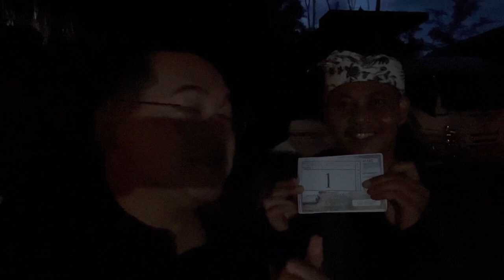Bali SECRETS REVEALED: Lempuyang Gates of Heaven, Water Palace, Aloha Ubud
Bali Secrets Revealed!!...watch how all those amazing IG Bali posts are created. Amazing Pics vs Reality!

Regardless of how the pictures are created, our second day in Bali was AMAZING!

We had an early start with a 2:30am pick up from our hotel. Our guides from DISCOVA Tours insisted we arrive at Lempuyang Temple early to avoid the crowds, we were glad we did!

With nothing open so early, we found a 24hr McD for breakfast and coffee, pit stop! After traveling in the dark for 2 hours, we finally arrived to the base of Lempuyang, where we were required to take the shuttles approved to travel up the mountain. Our early arrival guaranteed us spot #1 to enter the temple. Before entering, we were fitted with sarongs as it was required to enter. The trek to Lempuyang so early did not disappoint. The "Gates of Heaven" was as amazing as all the IG pictures you see online, specially with the volcano in the background.

From Lempuyang, we traveled to a coffee farm before heading to the Water Palace ankd Aloha Ubud for those amazing pictures swinging over the jungle!

Music from iMovie Soundtracks:
"Vera Calm" by Divide by Nine
“You Make Me Move” by Julie B Nicols